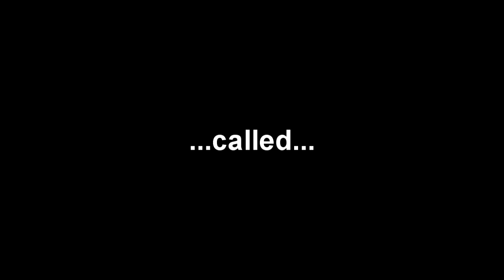NEW CHANNEL! WAT?!